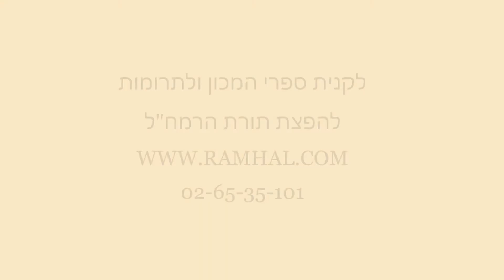אדיר במרום שיעור 97 עמוד ת''ז מפי הרה''ג הרב מרדכי שריקי שליט''א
השיעור באדיר במרום נמסר מפי מורנו ורבנו הרה"ג הרב מרדכי שריקי שליט"א ראש בית המדרש הרמח"ל בכל יום שלישי בבית מדרשנו ברחוב הרב רפאל קצנלבוגן 73 ירושלים בשעה 20:00
לפרטים או לקניית הספרים בהוצאת מכון רמח"ל חייגו 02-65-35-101